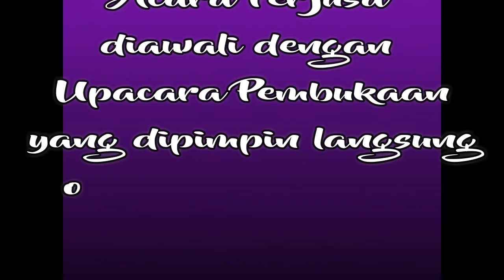PERJUSA 2018 SDN KEMBANGAN UTARA 11 PETANG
Perkemahan Jumat Sabtu
SDN Kembangan Utara 11 Petang
Jumat - Sabtu 11 - 12 Mei 2018